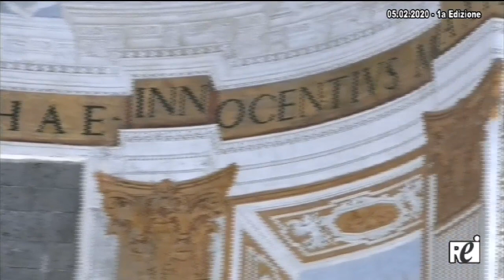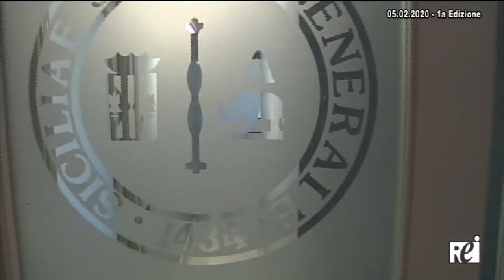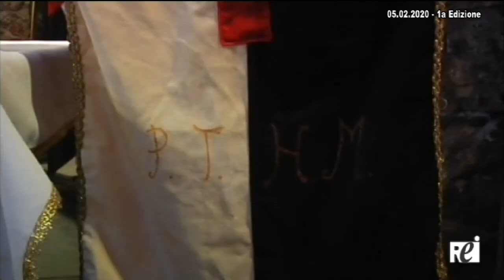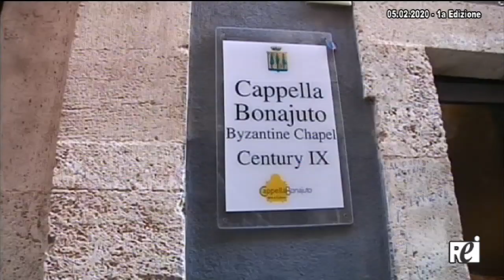OraTG REITV 05-02-2020 - 1a Edizione